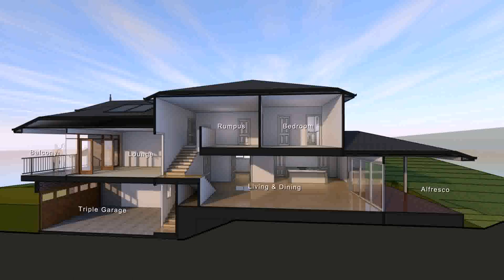Split Level House Plans With 4 Bedrooms (see description)